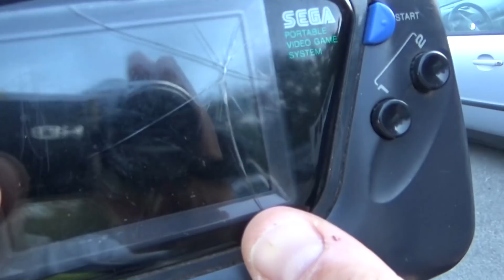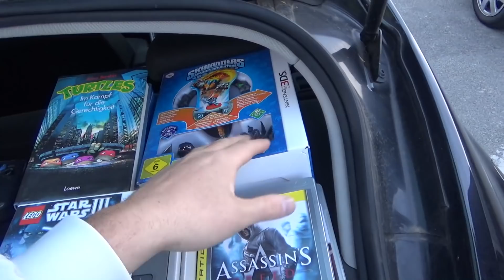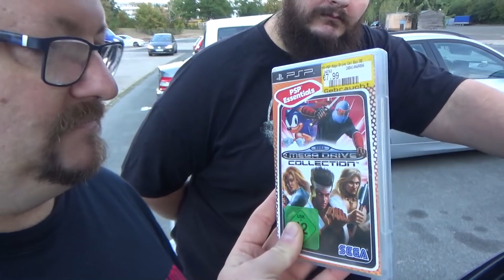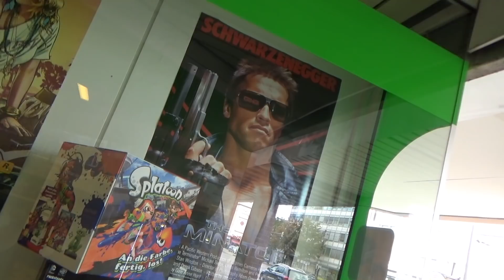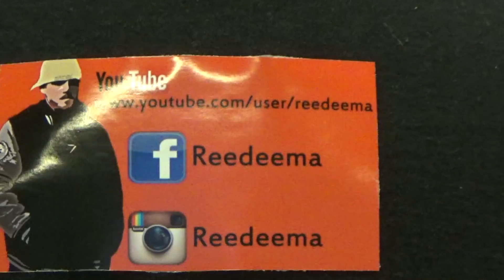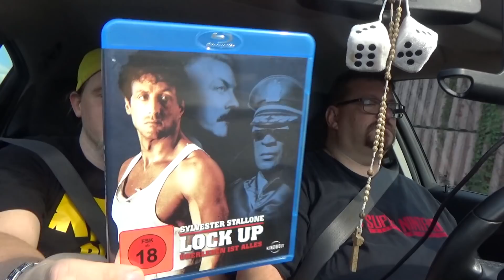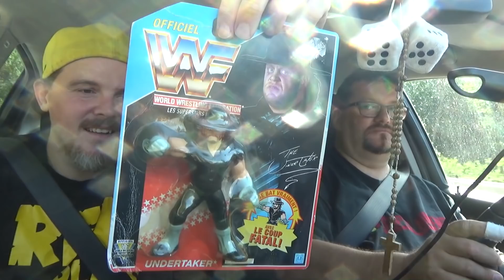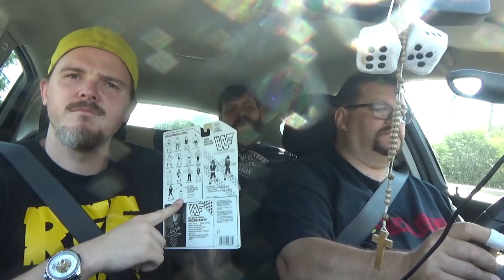RPS Ep 141 - Besuch bei der Nerdzentrale Karlsruhe + Flohmarkt und Mega Channelspende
Pixelfuntastix@Facebook

gameplay by
xaldin007
ytsunny
lonplayarchive
gamestar